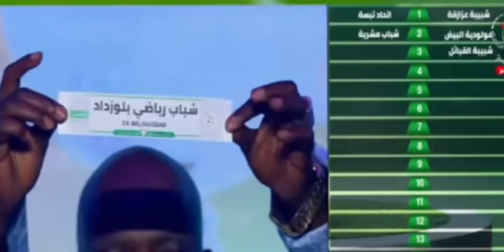شاهد ردة فعل رئيس شباب بلوزداد عندما أوقعته ضد شبيبة القبائل وشلول مات بالضحك JSK vs CRB